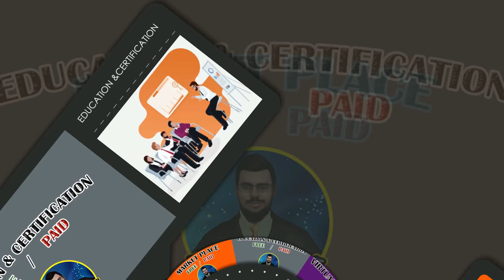HAPPY FRIENDSHIP DAY 3D ANIMATION | BILAL CREATION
🟩 FREE STUFF 🟩

LINK = AVAILABLE SOON

bilal creation
3d animation
2d animation
cgi animation
vfx
nft animation
nft video
HAPPY FRIENDSHIP DAY 3D ANIMATION
happy friendship day card
yara tere yari ko
me ny to khuda mana
tera jaisa yar kahan 3d aimation
friend 3d animation
friendship day 2022
happy friends day
friendship 3d song
friendship 3d
friendship 3d status

3D FRIENDSHIP ANIMATION